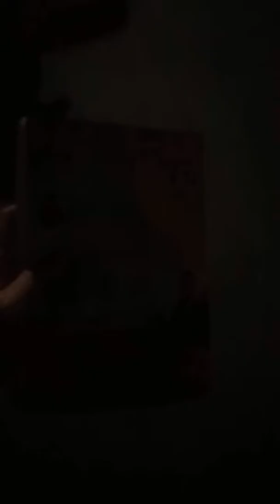台南房仲日常 派報 大灣高中😎烏漆嗎黑